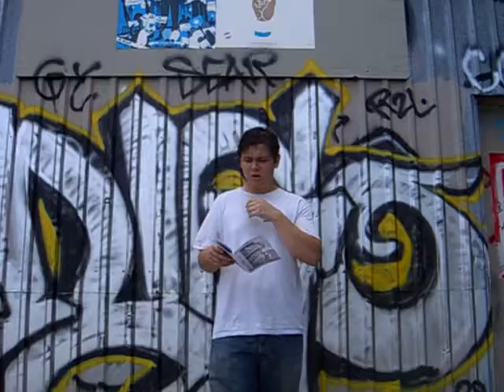Christopher's not in any danger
Christopher Savage reads his poem "chaos dance light it's feathers it's feathers" somewhere in the heart of Austin.